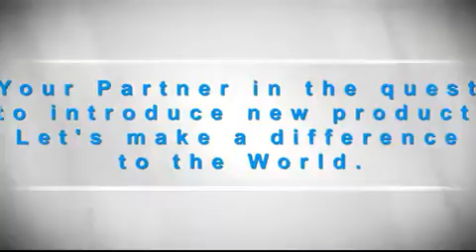Lab Scale Granulation Line